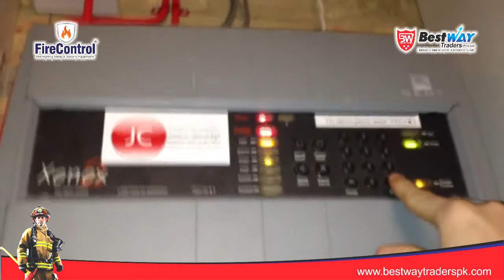Fire Fighting Vehicle, Fire Pump, Fire Extinguisher, Fire Alarm System | Best Way Traders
Hello,
Best Way Traders (Pvt.) Ltd.
A Pakistan leading company in fire fighting safety & security solution